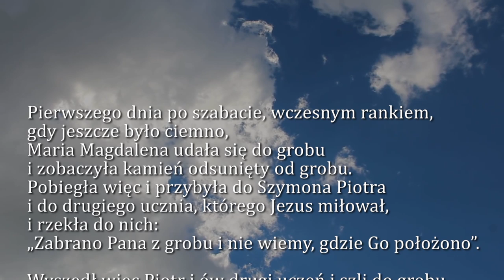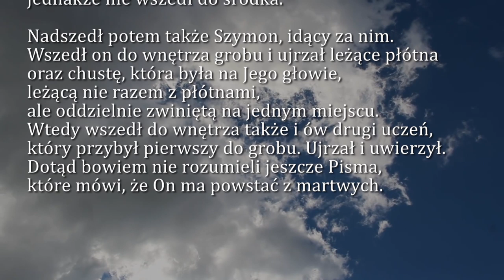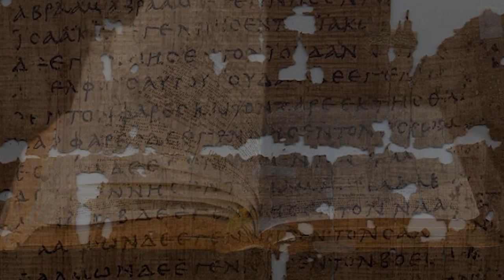Dobra Nowina na dziś | 12 kwietnia - Niedziela Zmartwychwstania Pańskiego